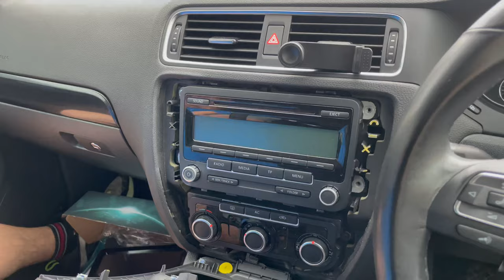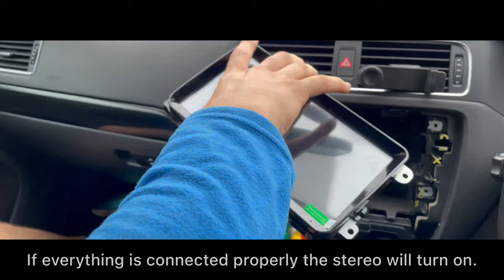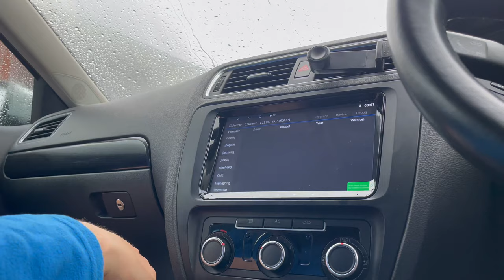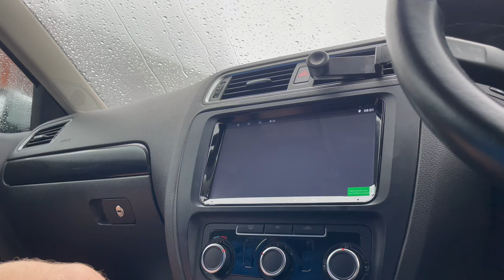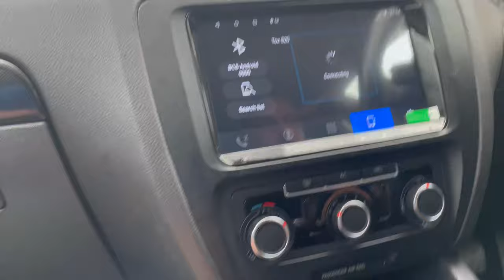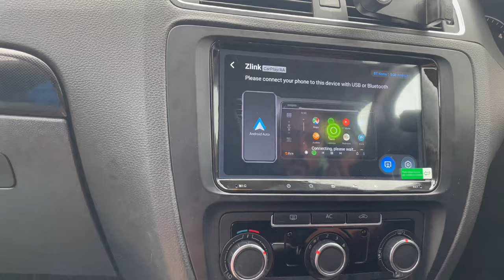VW Jetta Radio Removal Android Car Stereo Install Setup Head Unit Android Auto Pair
🚚 United Kingdom 1-2 Days Free Next Working Day Delivery
🚚 Europe and Worldwide 2-3 Days DHL Delivery / 5-7 Days Standards Delivery.

All of the necessary parts are included for easy plug and play fitting. You don't need to buy anything else, all adapters and wires are in the package. The system supports all original car settings like parking sensors, steering wheel buttons, car info, car menu etc.

Elevate your car interior by integrating the advanced Android 12 car stereo system. Immerse yourself in a world of entertainment as you effortlessly access YouTube, Netflix, movies, series, and even football through your preferred apps. Indulge in your favourite tunes on Spotify or Amazon Music. Conveniently download apps, and seamlessly connect your smartphone via wireless or wired CarPlay or Android Auto. Enjoy hassle-free navigation with the built-in satnav or hotspot options. Additionally, treat your ears to a delightful range of FM, AM, or DAB radio stations for a diverse auditory experience.

Product details:
- Android Car Stereo.
- GPS SatNav Google Maps, Waze, Offline Maps.
- FM Radio
- Bluetooth Handsfree built-in Mic, Bluetooth Music.
- WiFi Google Play Store Netflix, YouTube, Spotify and more.
- Screen Mirroring Android and Wireless iPhone
- 2 USB Ports, AMP output.
- Supports Steering Wheel Buttons Work, Original Car Settings.
- Supports Parking Sensors and Reverse Camera
- Supports Apple CarPlay / Android Auto
- Supports DAB+ Radio
- EQ settings.

Premium Quality & Perfect Fits.

©️ Pluscenter Ltd.